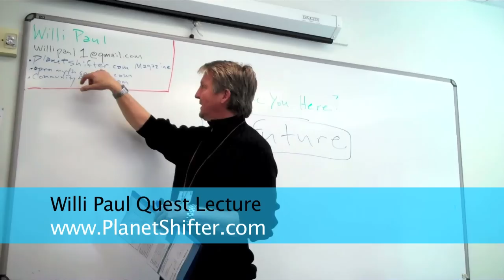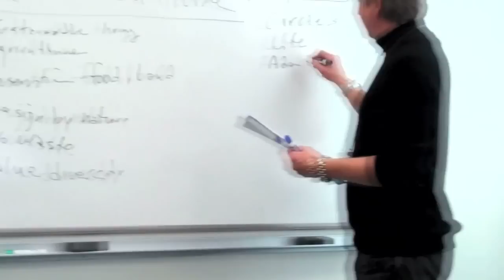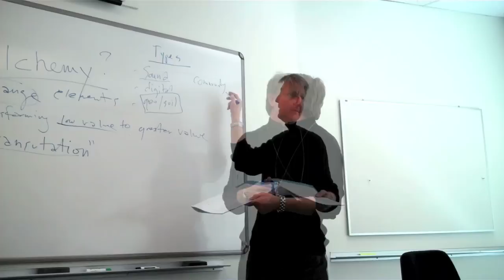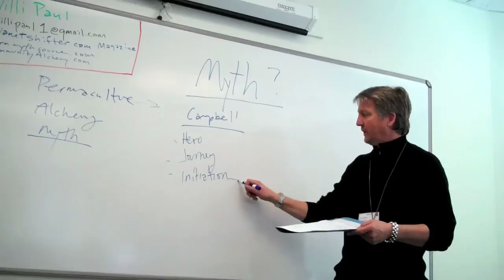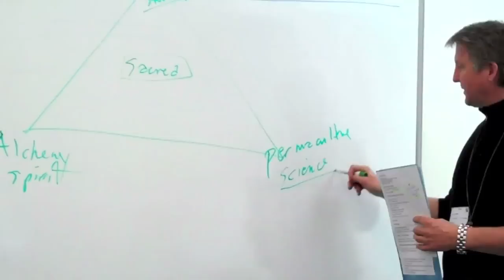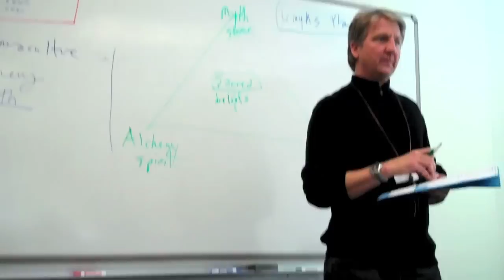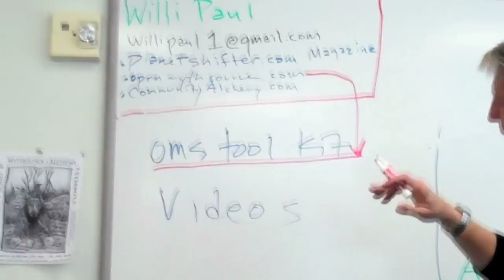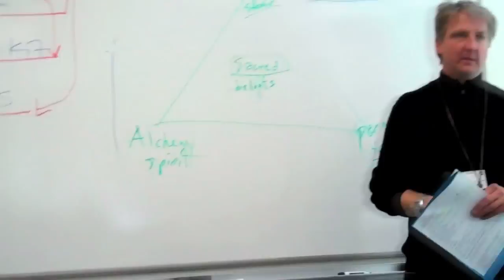A Quest Lecture In The New Permaculture Mythologies and Alchemy - Willi Paul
Willi Paul -- A Quest Lecture in the New Permaculture Mythologies and Alchemy - The Art Institute of California - San Francisco, CA, February 22, 2011.

FB: Openmythsource -- reservoir

Quest Lecture Map

A. What is Permaculture?
Some principles:
Observe and Interact
Catch and Store Energy

Use and Value Renewable Resources and Services

Produce No Waste

Design from Patterns

Integrate Rather than Segregate

Use Small and Slow Solutions

Use and Value Diversity

Creatively Use and Respond to Change

B. Symbols
See hand-out

C. New alchemic processes:

Transmutation is Communication

Sound, digital, sacred, geo / soil, human community

D. Old vs. new mythologies
Joseph Campbell -- A New Stage in 2011:
Initiation, Journey Maps, Technologies, Heroes, Permaculture

Mythology Generator for the Sustainability Age
1. Define current event, players, short and long-term impacts, artistic, religious, ecological, political, spiritual implications
2. ID historic, literary, mythic precedents that relate to event
3. Chart all possible paths and outcomes from event
4. List universal lessons
5. Draft myth story line using new names, place(s) and symbols from world mythology
6. Check piece for universal not local or real reference(s)
7. Simplify and finalize myth

 E. Re-Creating & Supporting the Sacred:  Inner & Outer System of the Sacred

Intention is a component of the Sacred.
Trust is a component of the Sacred.
Vibration is a component of the Sacred.
Protection is a component of the Sacred.
Initiation is a component of the Sacred.
Journey into Community is a component of the Sacred.
Process is a component of the Sacred.

Artifact is not is a component of the Sacred.
Control is not is a component of the Sacred.
Money is not is a component of the Sacred.
Buildings are not a component of the Sacred.
Ceremony is not a component of the Sacred.
Ego is not a component of the Sacred.
Competition is not a component of the Sacred.

F. Connecting alchemy & myth to your world and in your art? Calling for new symbols, stories, art & song!

G. OMS Tool Kit --
Alchemy, Esoterica, Art, Culture, Deep Ecology, Shamanism, etc.